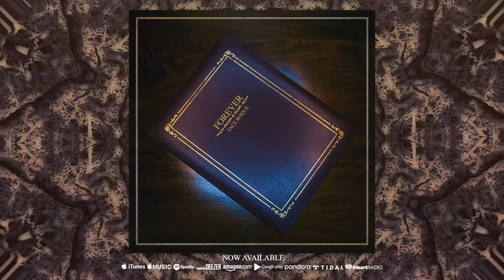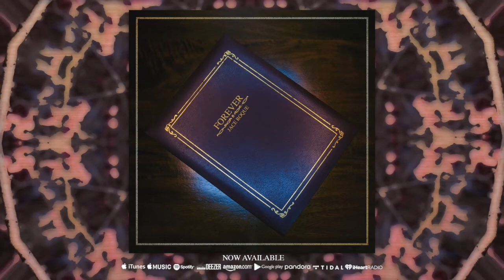Forever Young: Mini Series | Ep. 2 - Night Skin Care Routine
Products mentioned:
- Biore Foaming Facial Wash (Acne Treatment)
- Peter Thomas Roth 24k Gold Mask
- Biore Baking Soda Acne Scrub
- Bench Skin Expert Acne Defense Daily Toner
- The Ordinary Vitamin C Serum
- DermaViews Rejuvenating Cream
- Saturday Skin Wide Awake Brightening Eye Cream
- Neutrogena Light Therapy Mask
- Neutrogena Light Therapy Acne Spot Treatment

❗️TIKTOK CHALLENGE❗️
I want to see your take on FOREVER on TikTok
1. Create a video and use FOREVER as your soundtrack
2. Follow and tag my account @jaceroque
3. Use the hashtag
I will choose a daily winner who will win a digital copy of my newest single.

FOREVER is now available in digital platforms worldwide thru AWAL (a Kobalt Music Group subsidiary)! Stream it. Love it. Share it. 💘♾